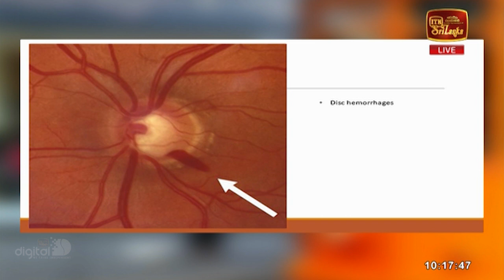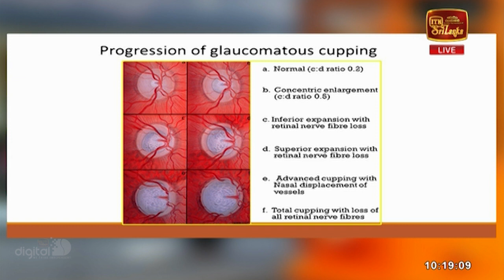Pini Viyana - (2023-03-09) | ITN